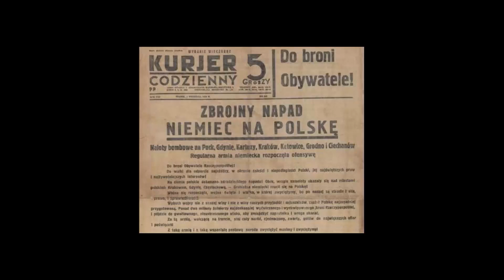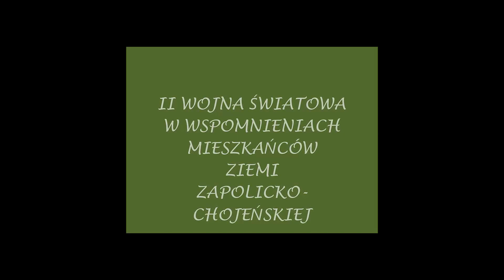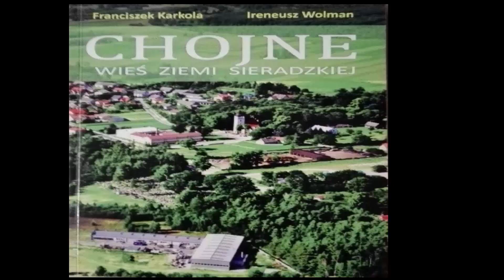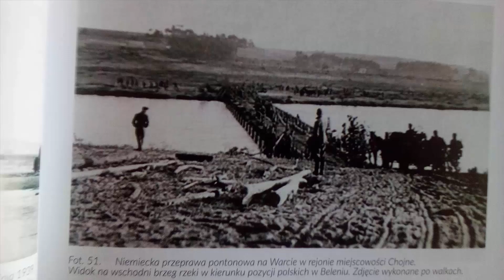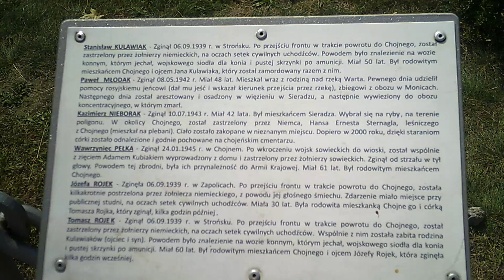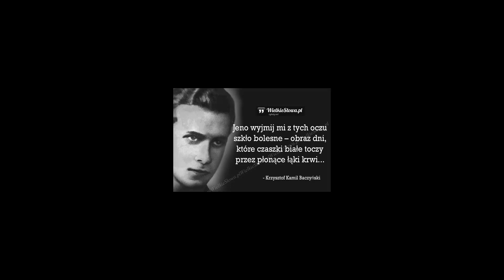Wojenne wspomnienia w filmie pt. "Wciąż pamiętam..."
Strońsko KGW  - "Wciąż pamiętam"
Wojenne dzieci: mieszkańcy ziemi dorzecza Warty, które przeżyły tragizm II wojny światowej